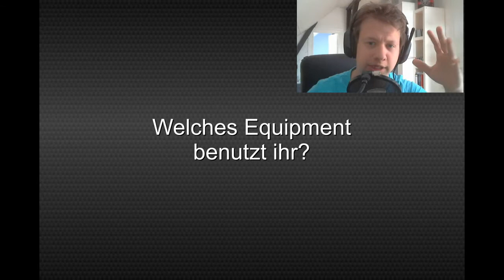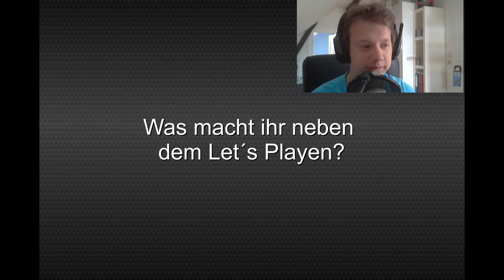Fragen an gamesTalkTV [DE][HD] Beantwortet von Bigmana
„Fragen"
Fragen an gamesTalkTV

„Fragen"
Kommentiert von Bigmana